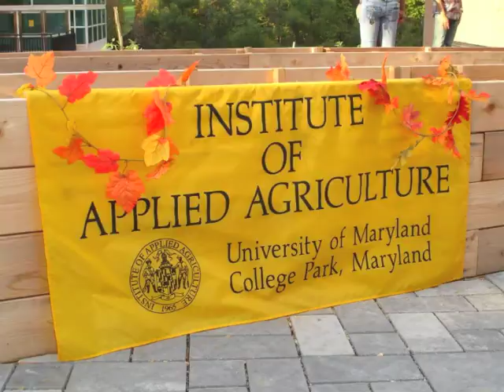Meet IAA Alumni: Ricardo Quijada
Meet Ricardo Quijada. Institute of Applied Agriculture alumni at University of Maryland, College Park.